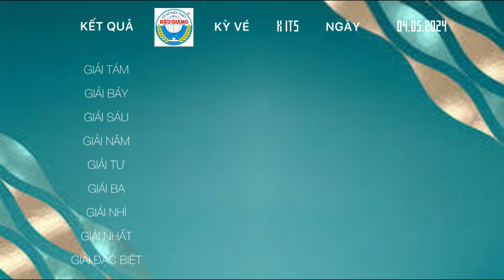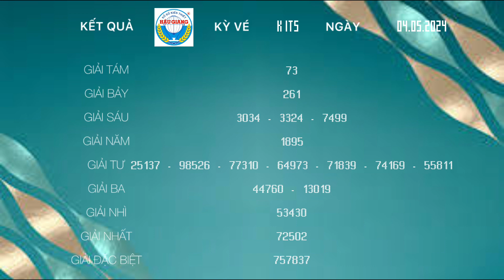Kết quả XSKT Hậu Giang (Kỳ vé K1T5, ngày 04.05.2024)